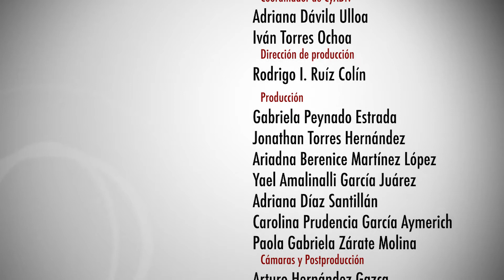LIBROFEST METROPOLITANO 2017 Orquesta de Alientos Metales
La Orquesta de Alientos Metales del Instituto de Artes de la Universidad Autónoma del Estado de Hidalgo presentaó una selección de música clásica en la UAM Azcapotzalco el 23 de mayo del 2017.